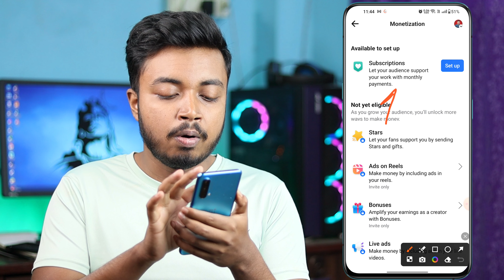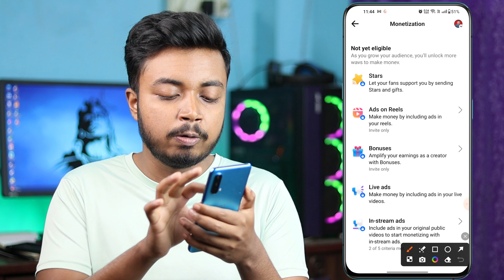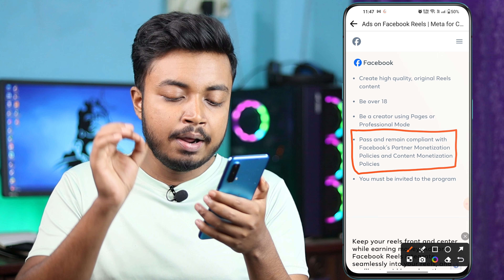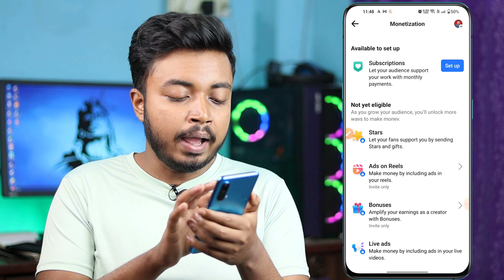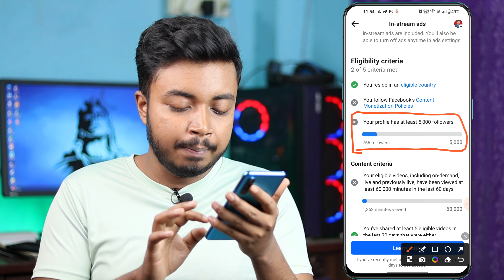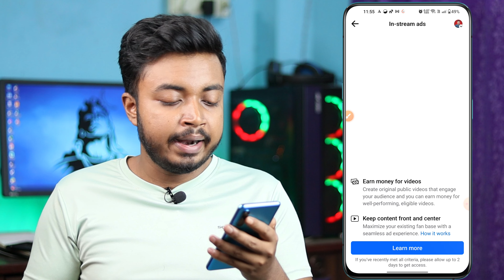Facebook Se Paise Kaise Kamaye 2024 | How To Earn Money From Facebook ? Facebook Monetization 2024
facebook account se paise kaise kamaye